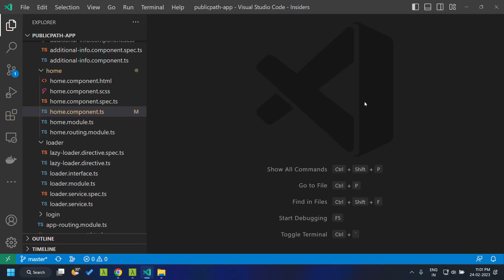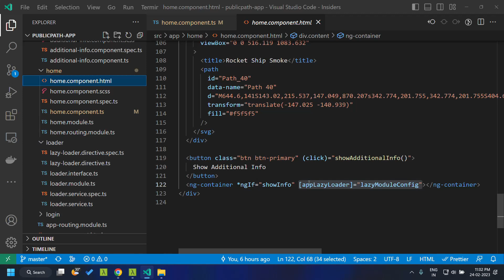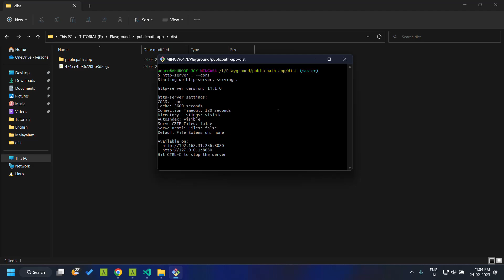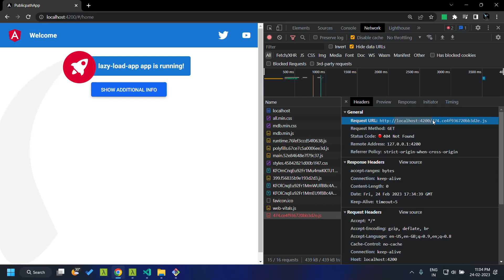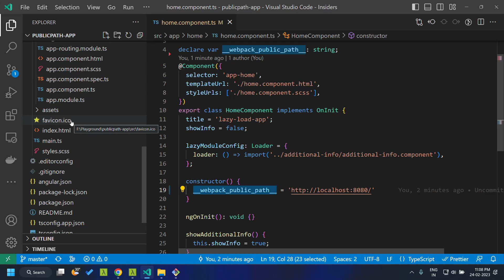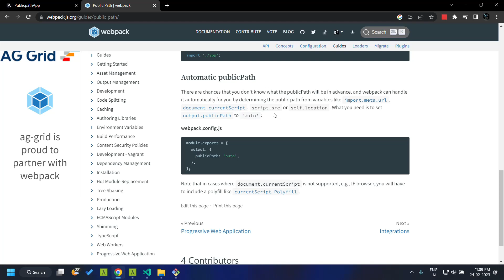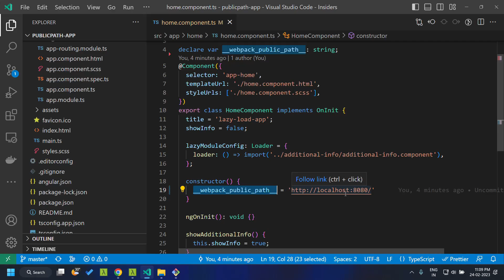Use Webpack public path runtime variable in Angular application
In this video, we'll discuss how to use the Webpack public path runtime variable in an Angular application.

When you use the Webpack public path in an Angular application, it allows you to use relative paths instead of absolute paths when referencing assets. This makes it easier to manage your assets and keep your front-end code organized. This is an important feature to know if you're using Angular in a web application context!